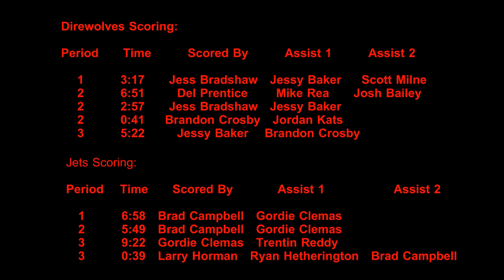Barn Semi Finals - Sept Shootout (AOC) - Direwolves vs Jets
BHi Brantford is the host of the forth installment of the All Ontario Cup's September Shootout Barn Division Semi finals between the London Direwolves and the London Jets. Winner of each divisions finals receives an invitation the the Weekend of Champs tournament at St. Catherines BHi in late October 2015. Game recorded overhead the net on the fencing by the home team goal. Camera used is a Sony HDR AS20 action cam. All editing done by me (Red Jersey Goalie) Scotty McGowan.

Barn Semi Finals - Sept Shootout (AOC) - Direwolves vs Jets - Overhead Cam